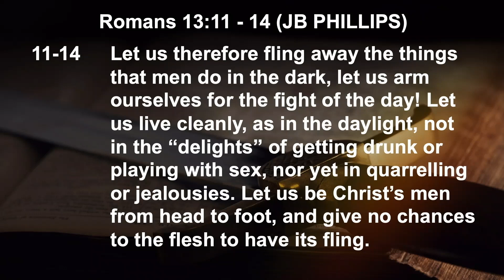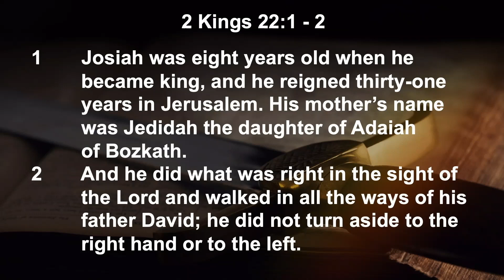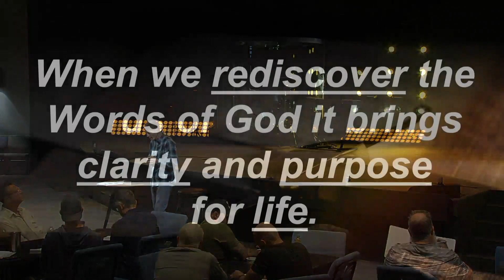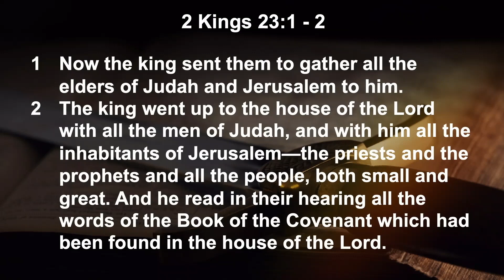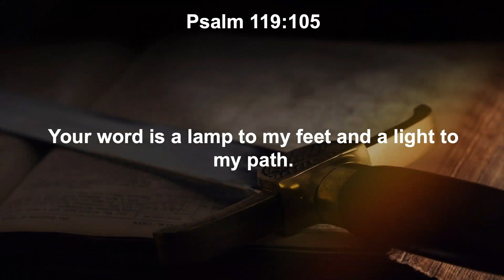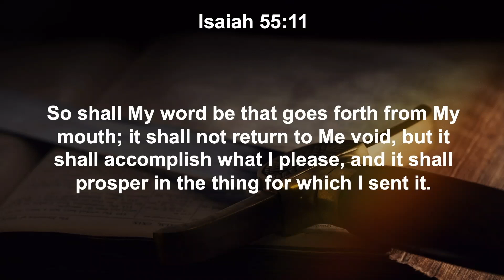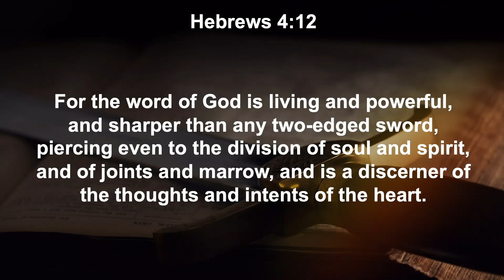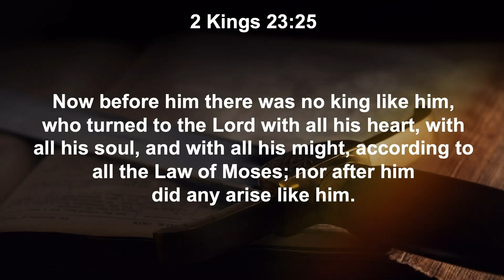Tender Warrior V3 Week 5